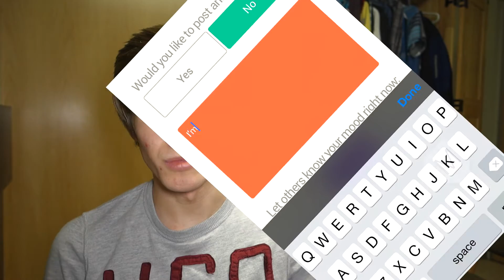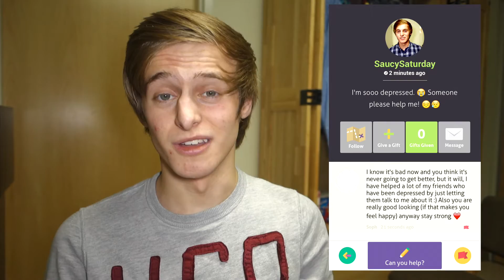Talk Life App for iOS and Android (free)!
Get Free Text Updates: Text @SauceFam to 81010

The Talk Life App is an app with a diverse community dedicated to helping people with depression, anxiety, fears, and other issues facing them in their own lives. Talk Life is available on iOS and Android, and it's free!